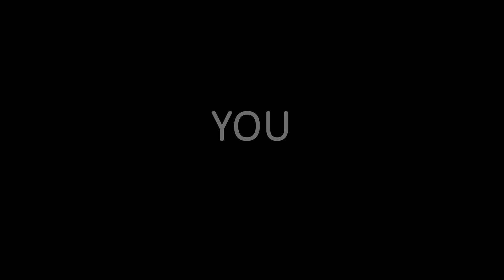THANK YOU FOR 10000 SUBSCRIBERS 😍 ❤️ C4D4U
I also thank you for all the comments, likes and great ideas from you.
Of course, I also thank all the other viewers ;)

The wishlist of new animations is really great.

This little animation was created with Cinema 4D.

Why so late???
The creating time is very hight
The dynamic calculation takes a long time and I'm never satisfied ;)

The rendertime was very hight too (3 Days)
I think the particle (10000) and motion blur is the reason.

Rendertime:
02 Days
21 Hours
43 Minutes
22 Seconds
Rendered by multiple computers!